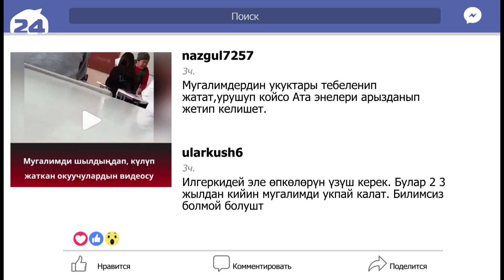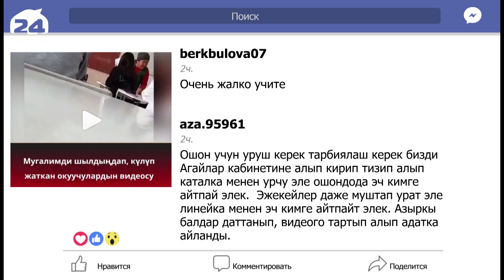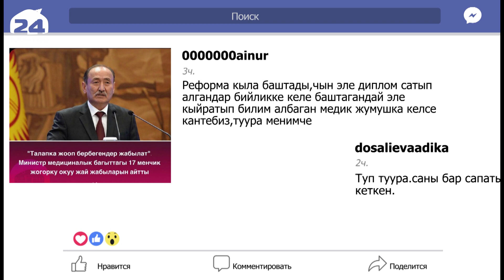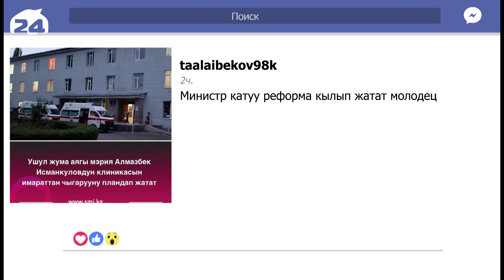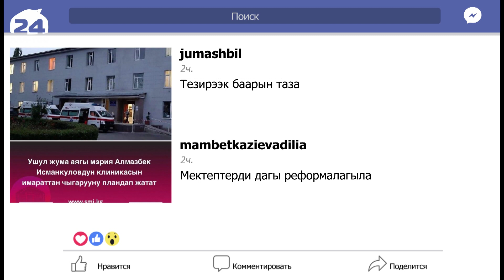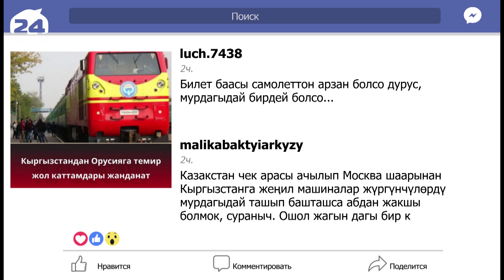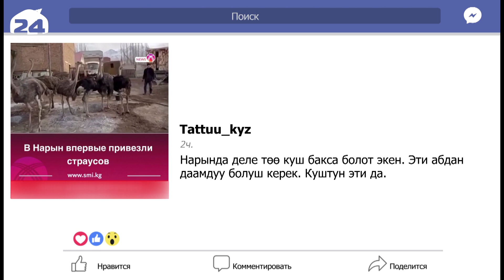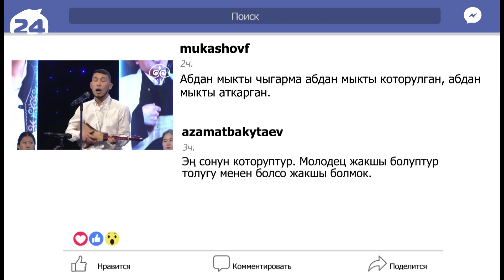Мугалимди шылдың кылган окуучулар / Эмне кеп